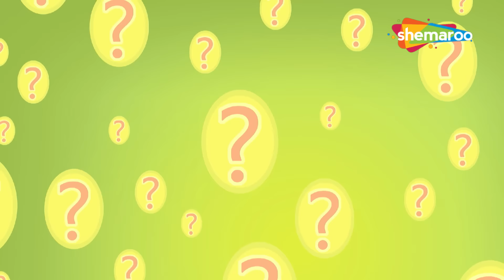क्या कृष्णा और राधा मिला पाएंगे चूसा को अपने माँ से ? | Krishna Ki Kahaniya Part - 44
क्या कृष्णा और राधा मिला पाएंगे चूसा को अपने माँ से ?

Watch Our Krishna story with more adventure and more fun with a story compilation enjoy